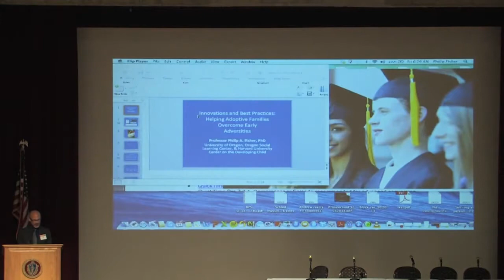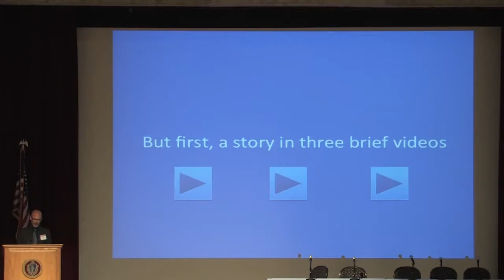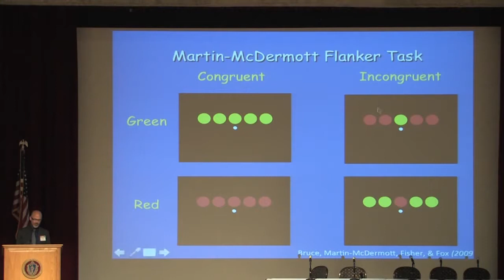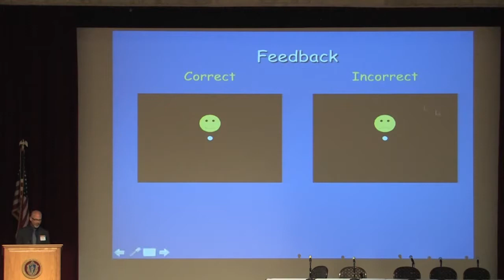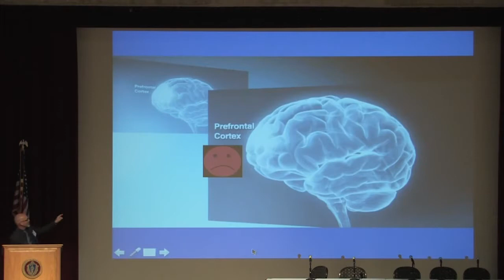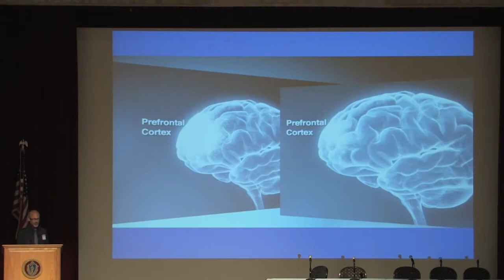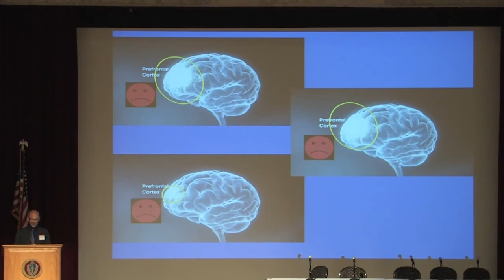Selection from Dr. Fisher's 2014 Keynote Address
In the following clip from Dr. Phillip Fisher’s keynote address at our 2014 New Worlds of Adoption Conference, Dr. Fisher introduces the concept of “toxic stress” and provides evidence of the effect this stress can have on the developing brain. Importantly, the clip ends with a look at how a loving, nurturing environment can potentially reverse some of these effects. To see more of this keynote address and to learn about Dr. Fishers work on interventions for families